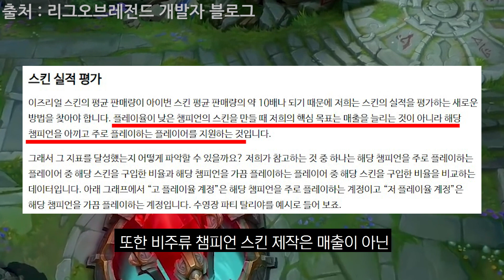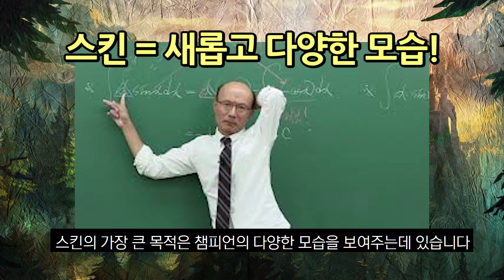오른 스킨이 적은 이유(feat.3년 4개월의 기다림)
오늘은 챔피언 출시 후, 무려 3년 4개월만에 신스킨을 받은
롤의 대표적인 스킨 거지, 거산의 화염 오른에 대해 알아보았습니다.
솔직히 픽률도 그렇게 낮지 않고, 대회에서도 많이 나오는 챔피언이라
좀 더 스킨을 내줬으면 하는 개인적인 바램입니다
여러분들은 오른에 대해 어떻게 생각하시나요?

다음 편은 정통 서포터에 속하지만
너무 많은 유저들의 혐오에 시달리는 챔피언군
유틸형 서포터 혐오편이 업로드 될 예정입니다.
이번편을 재밌게 보셨으면 다음 영상도 기대해주세요.